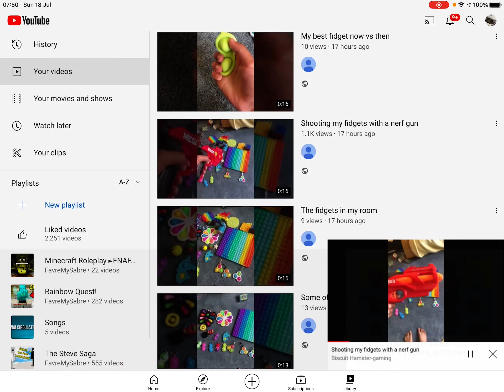18 July 2021